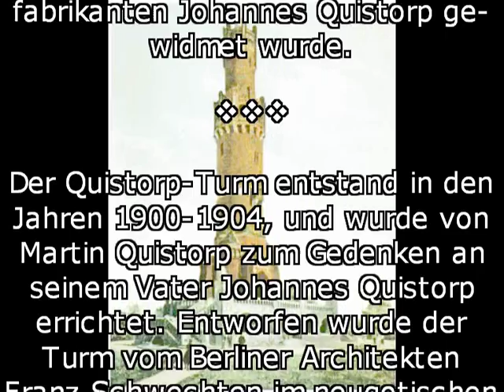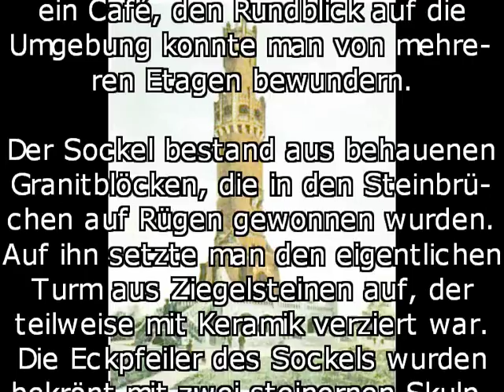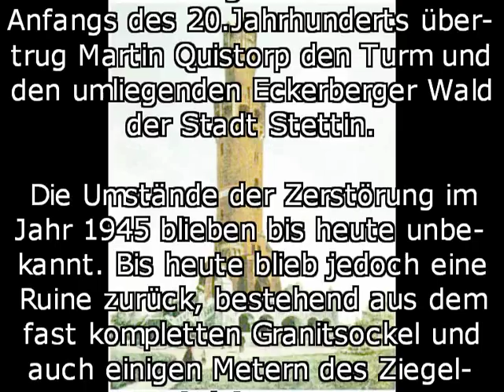Quistorp-Turm Stettin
Name: Quistorp-Turm Stettin
Daten: 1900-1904 errichtet, 1945 zerstört.
Sonstiges: Gewidmet wurde der Turm dem Stettiner Großunternehmer und Zementfabrikanten Johannes Quistorp.